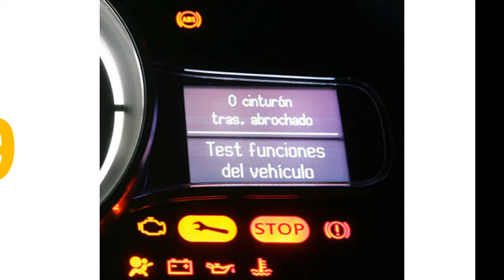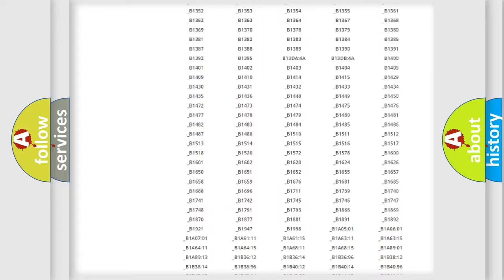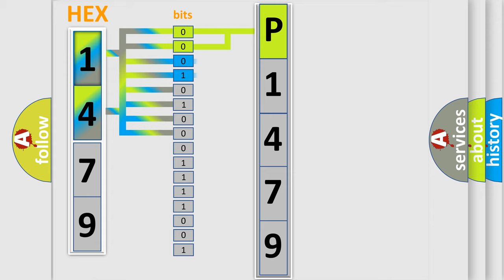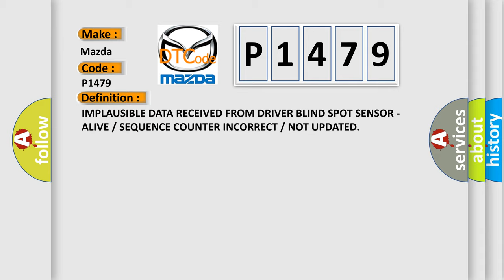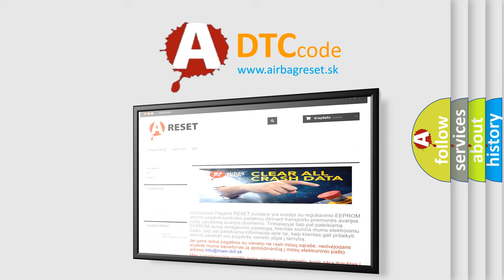DTC Mazda P1479 Short Explanation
Contents:
0:21 Basic DTC analysis according to OBD2 protocol standard.
1:48 Insight into programming
2:58 A diagnostically understandable description of the Diagnostic Trouble Code
3:05 Basic error definition

Make:
Mazda
Code:
P1479
Definition:
IMPLAUSIBLE DATA RECEIVED FROM DRIVER BLIND SPOT SENSOR - ALIVEorSEQUENCE COUNTER INCORRECTorNOT UPDATED
Description:
With the ignitionon. Vehicle speedgreater than 9.6 km or h (6 mph). Blind Spot Module(BSM) does not receive messages from the Left Rear Blind Spot Sensor
Cause:
(F923) RUN RELAY OUTPUTCIRCUIT OPEN(Z922) GROUND CIRCUITOPEN(D764) BLIND SPOT SENSORDATA LINK LOW CIRCUIT OPEN(D765) BLIND SPOT SENSORDATA LINK HIGH CIRCUIT OPENLEFT REAR BLIND SPOTSENSORBLIND SPOT MODULE (BSM)